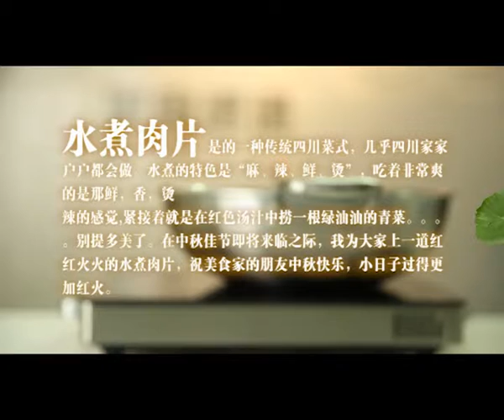四川传统菜品：水煮肉片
水煮肉片 由新一代川菜领军人物李佳豪大师亲自制作的菜品，简洁让人容易懂！你您看了吗！